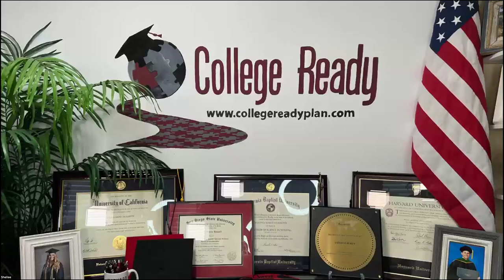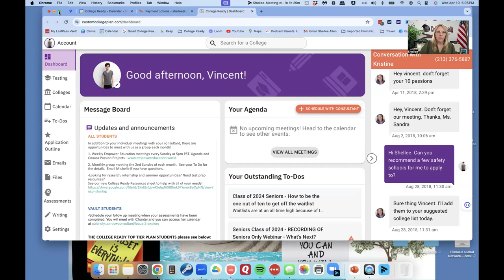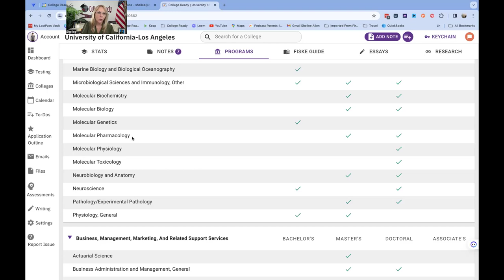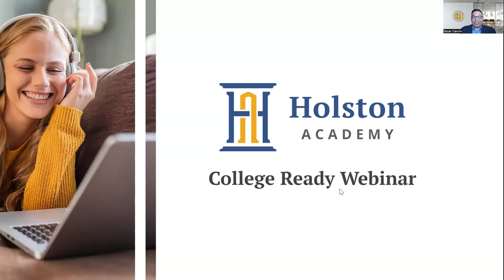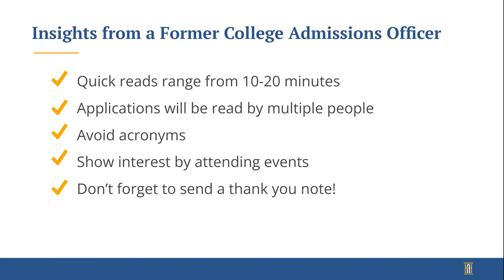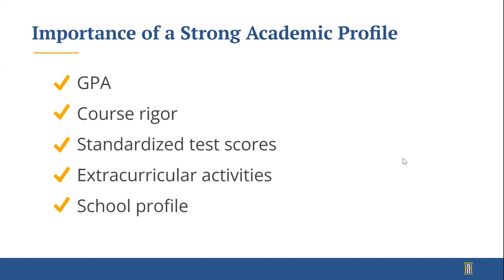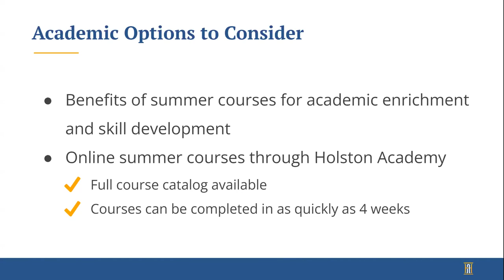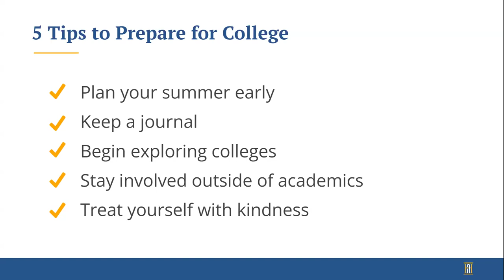Masterclass: Strategies for Impressing Admissions Officers and Building a Winning Academic Profile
In partnership with College Ready, Holston Academy cohosted an enlightening masterclass designed for ambitious high school students and their dedicated parents who aspire to navigate the complex world of college admissions with confidence and strategic insight.